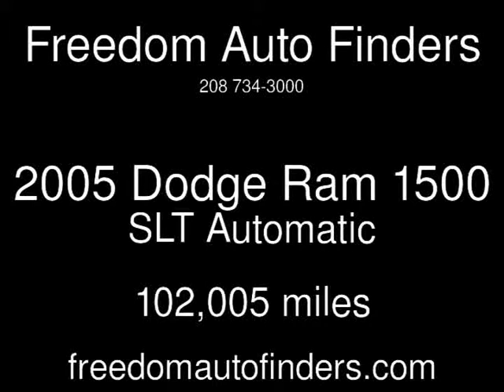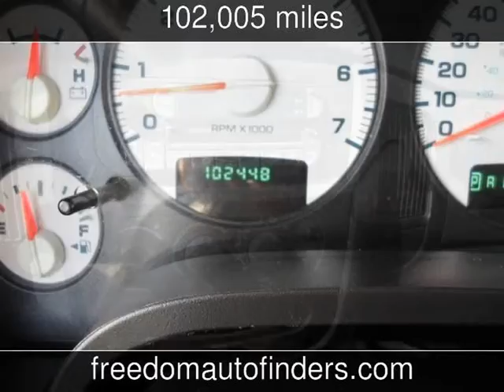2005 Dodge Ram 1500 SLT Used Cars - Twin Falls,Idaho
See more details about this used car This 2005 Dodge Ram 1500 SLT with 102,005 miles is for sale at Freedom Auto Finders.